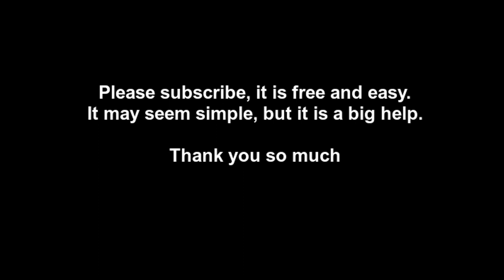A Gallery of Breathtaking Fantasy Artwork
This channel is not monetized. I am doing this just as a hobby.
I certainly do not take credit for any of these artworks.
If you need the names of the artists, you can take a screenshot, and do a reverse image search in Google.
Music: Edvard Grieg's Peer Gynt Suite No. 1 - Op 46

Spanish: Una galeria de obras de arte de fantasia